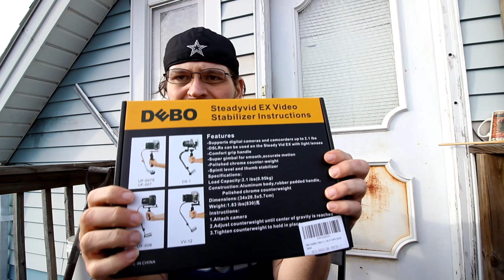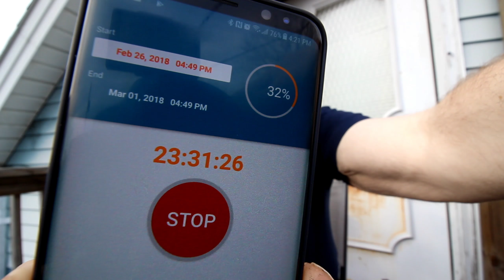Keto BFray VLOG #032 | Day 364 | 36+ hour Water Fast, New Equipment and KetoQuest.com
Keto BFray VLOG #032
February 27th, 2018
Day 364
36+ hour Water Fast, New VLOGGING Equipment, and KetoQuest.com uploaded.

Snapchat KetoBFray

Awarded as "Most Inspirational" in The Keto Quest for March 2018.

Samsung Galaxy S8+ SM-G955U 64GB Midnight Black T-Mobile

*Filming Related*
Canon EOS Rebel SL2
Canon EOS Rebel T3i (First 113 VLOGs)
Canon EF-S 10-18mm f/4.5-5.6 IS STM Lens
Neewer 176 LED
Neewer 2 Pieces 2600mAh Li-ion
JOBY GorillaPod 3K
Manfrotto - 65" Compact Advanced Tripod
Neewer Mini Travel Tabletop Camera Tripod
Arca-Swiss Plate
DJI Spark Drone

*Computer Related*
HP Jaguar 15-bs080wm
Adobe Premiere & Photoshop Elements 2018

*Exercise Related*
Nokia Body+ - Body Composition Wi-Fi Scale
Fitbit Ionic Adidas Edition
Saucony Men's Echelon 6 Running Shoe
Garmin Premium Heart Rate Monitor (Soft Strap)
Scosche RHYTHM+ Heart Rate Monitor Armband
Baseline Handheld Analyzer 12-1122

Jigsaw Magnesium w/SRT
Keto Meal by American Metabolix
Greens Plus Keto Superfood by American Metobolix
Nature's Way Dandelion Root 525mg
Caffeine Pills 100 tablets 200mg by ProLab
Sundown Naturals Fish Oil Mini Sftgel 1290mg
Sundown Naturals Calcium 1200 Plus Vitamin D3 1000 IU
Sundown Naturals Vitamin C Caplets 1000mg
Premium Collagen Peptides (2 lbs/32oz)

Choc Zero Dark Chocolate bars (Zero Sugar Alcohols) *Sweetened with Monk Fruit*